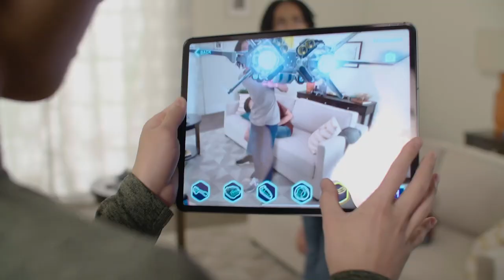Welcome to Snap Ships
Snap Ships is both a versatile building toy and a tabletop miniatures game recently funded on Kickstarter (Late Pledge open now!). All sets and pieces are interchangeable, so you can build, and play, however you want. Snap Ships are quick and easy to construct and hold together tightly to create one of kind custom ships!

Learn more about the tabletop game, or relive the action and binge-watch all eight episodes of Snap Ships Dawn of Battle, the Snap Ships animated series.

Download the free Snap Ships App and Build to Battle with digital building instructions for the core Snap Ships kits, as well as an endless assortment of custom ships unique to the app. Track your collection, prep ships for flight in Augmented Reality, and test fire your ship's weapons as you battle against the Komplex!